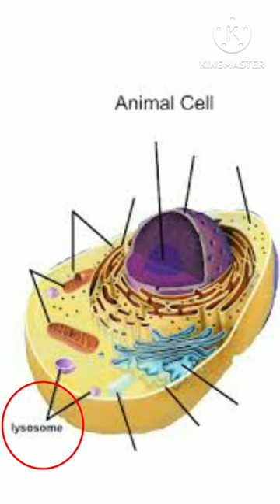Lysosomes | Hurler's | Hydrolytic enzymes | Suicidal bag | Cytology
Lysosomes, Hurler's disease, Hydrolytic enzymes, Suicidal bags , Cell biology